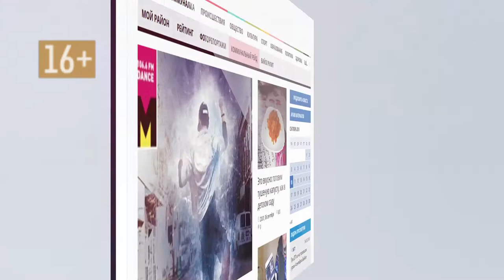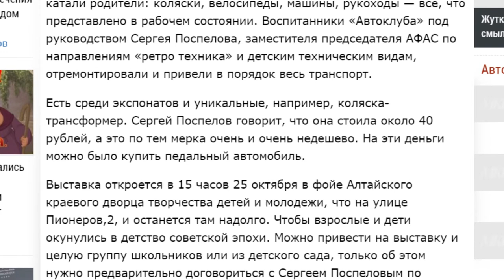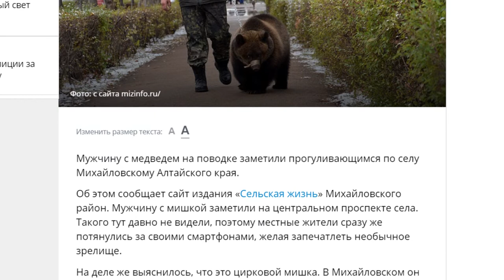О чем пишут издания «Сибирской медиагруппы» — обзор 25.10.2018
Насколько вырастет минимальный размер оплаты труда, какую цену за пшеницу ждут алтайские аграрии, и в каком селе медведь прошелся по центральной улице – в обзоре новостей от «Сибирской медиагруппы».